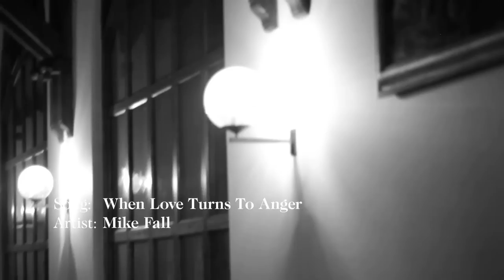Mike Fall - When Love Turns To Anger (Official Music Video)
Micke ”Mike” Fall is a world class harmonica player, singer & composer from Sweden. Fall’s great passion for jazz, blues, pop, classical program and film music is blended together in a cinematic & modern landscape in his solo Ep ”When Fire Turns To Smoke”. The Harmonica is featured beautifully in the songs, along side his vocals and guitar play.
Together with the producer Jimmy Åkerfors they are writing music for other artists and they are also releasing a new single ”You Were The Sun” under the project name ”RiverFall” that will be out in may 2015.

Music Video Producer: Daniel Magnusson